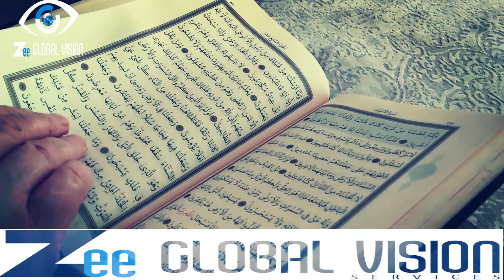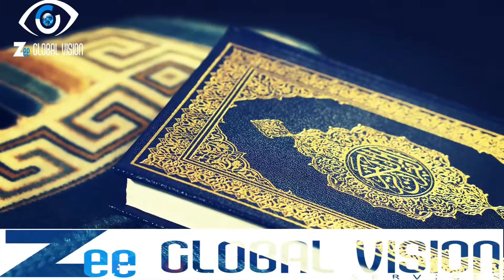I Recited the Quran for 30 Days and My Stress DISAPPEARED!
We explore the incredible benefits that come with reciting the Quran. In this enlightening video, we dive into the profound spiritual, emotional, and intellectual rewards that await those who engage with the sacred words of the Quran.

CHAPTERS
0:19 Introduction
0:44 Stress Reduction
1:04 Improved Concentration
1:32 Enhanced Psychological Well-Being
1:51 Respiratory & Heart Health
2:14 Linguistic Stimulation
2:32 Preservation of Oral Tradition
3:01 Meditation and Mindfulness
3:22 Summary

Join us as we uncover the transformative power of reciting the Quran and how it can bring immense blessings into our lives. From the soothing effect it has on the heart to the clarity it brings to the mind, reciting the Quran offers a multitude of benefits for believers.

Discover how the rhythmic recitation of the Quran nurtures a deep connection with the Divine, providing solace, peace, and tranquility in our hectic lives. We delve into the profound impact it has on our spiritual well-being, as the Quran's verses resonate with our souls and guide us towards righteousness and spiritual growth.

Explore the intellectual benefits of engaging with the Quran's verses. As we ponder and reflect upon its timeless wisdom, our understanding of life, morality, and our purpose deepens. The Quran's teachings offer guidance on various aspects of life, providing valuable insights and solutions to navigate challenges and make informed decisions.

Additionally, we will discuss the emotional benefits of reciting the Quran. Its verses inspire hope, resilience, and gratitude, helping us find solace during times of distress and bringing joy and contentment to our hearts. The Quran serves as a source of healing and empowerment, comforting us in times of grief, anxiety, and uncertainty.

Throughout the video, we will share personal anecdotes, scholarly insights, and practical tips on how to incorporate Quranic recitation into our daily lives. Whether you are a beginner or a seasoned reciter, this video aims to inspire and motivate you to connect with the Quran and experience its transformative benefits firsthand.

Join us on this spiritual journey of reciting the Quran, as we uncover its beauty, wisdom, and the abundant blessings it bestows upon those who embrace it. Prepare to unlock a deeper connection with Allah, find guidance in the Quran's verses, and experience the profound rewards that come with immersing yourself in the divine words of the Quran. Don't miss this opportunity to embark on a transformative path towards spiritual enlightenment and personal growth.

By doing so, you'll be helping us reach a wider audience and grow our community. Not only that, but liking and sharing our videos also helps boost our channel's visibility and search rankings, which allows us to continue creating high-quality content for you.